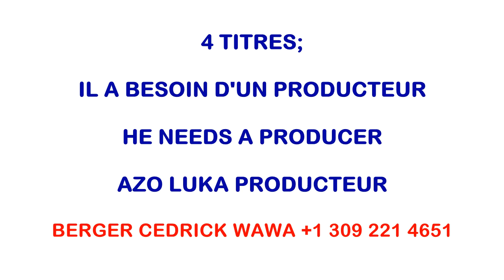URGENT!!! BOTALA SPOT TOKENDE LOLA YA BERGER CEDRICK WAWA... BOLANDA